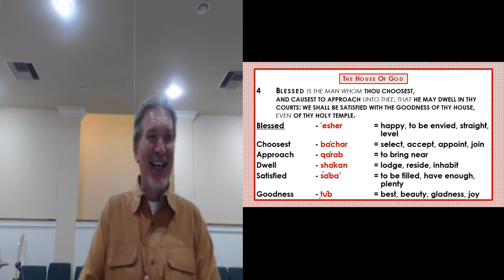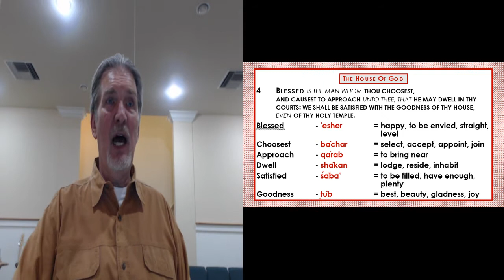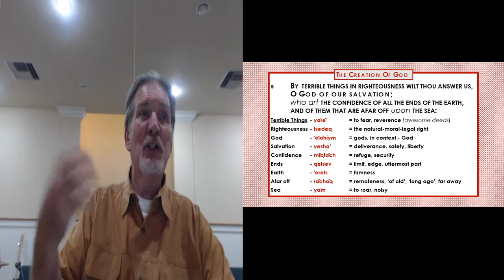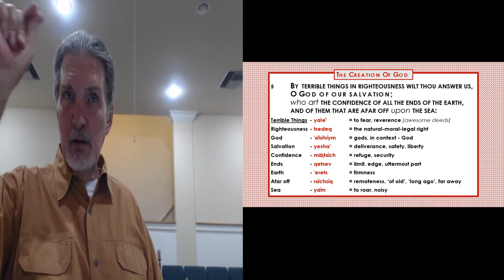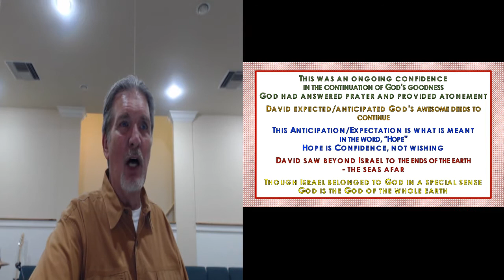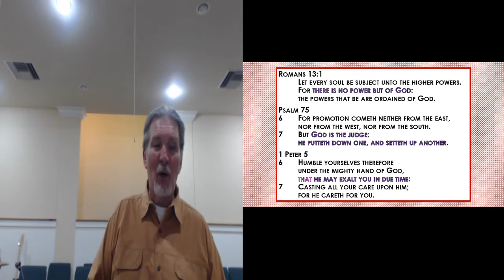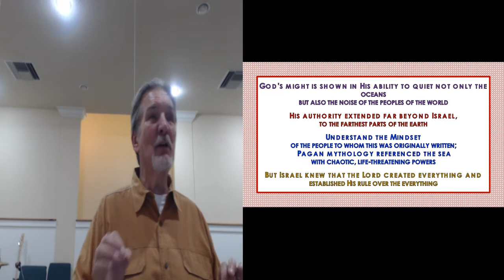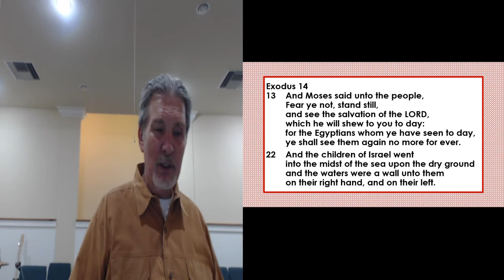Psalm 65 (06-12-19-W)